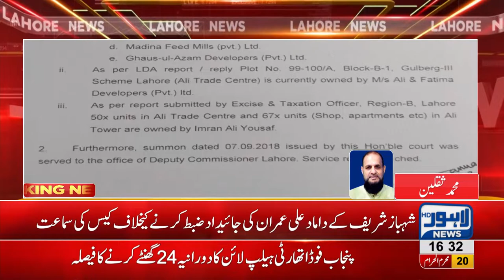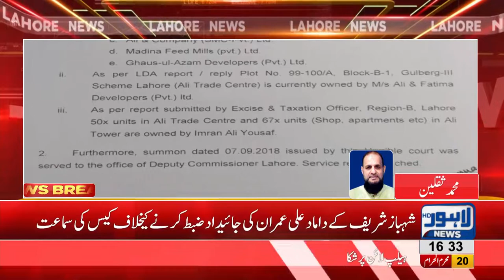Imran Ali's property seizure case hearing commenced today